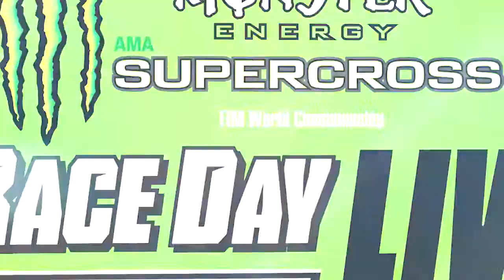Race Day LIVE - 2015 Toyota Tailgate Talk - Aaron Plessinger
Andy Bowyer learns more about Amsoil Arenacross hotshot Aaron Plessinger!

Monster Energy® AMA Supercross, an FIM World Championship, is the premier off-road motorcycle racing circuit in the world, produced inside the world's most elite stadiums. Monster Energy® Supercross tracks are man-made inside the stadium. Some of the sport's marquee names include Ryan Dungey, Ken Roczen, Eli Tomac, Trey Canard, Jason Anderson, Chad Reed, David Millsaps and former Supercross greats Jeremy McGrath and Ricky Carmichael. Regarded as the king of action sports, Supercross has been described as one of the most physically demanding sports. Monster Energy® Supercross can be seen on FOX Sports.